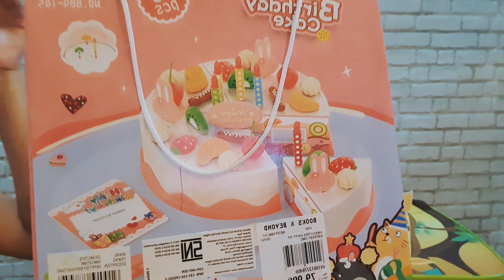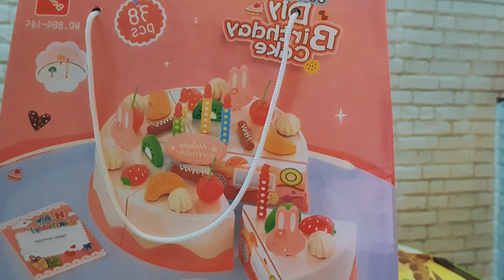Happy Diy birthday cake toys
Kita diy mainan birthday cake yukkkk